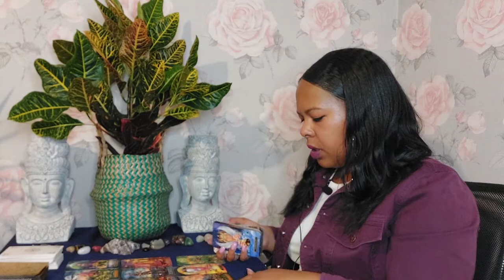AQUARIUS ♒️ Whats preventing them from going further in this connection.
1 question £22.22 (5mins)
2 questions £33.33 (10 mins)
5 question reading £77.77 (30 mins)
7 questions £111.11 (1 hour)
How to gain back your control in this connection £150 (45 Mins)
3 Month reading £222.22
6 month reading £333.33

Gigi💜

Sent from Yahoo Mail on